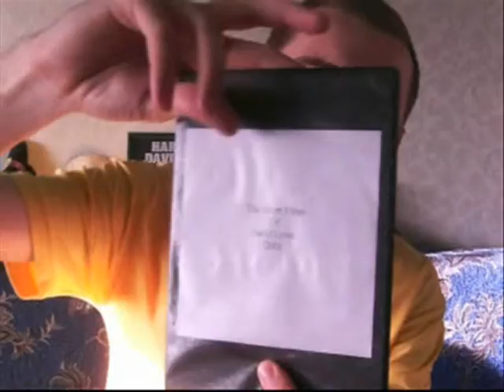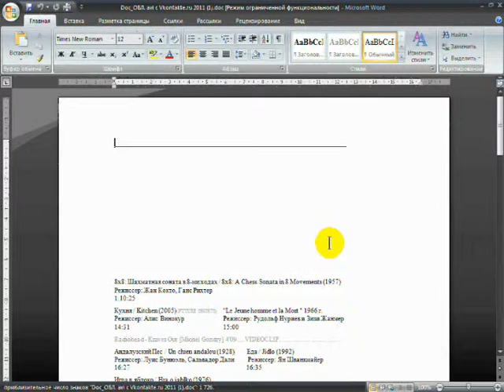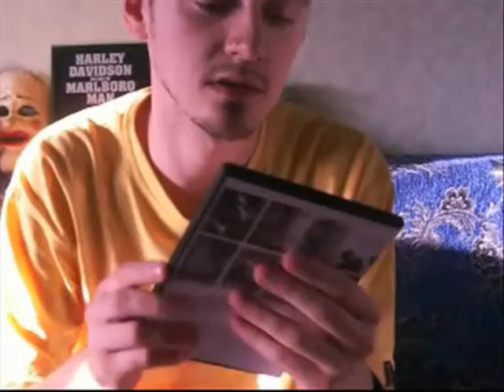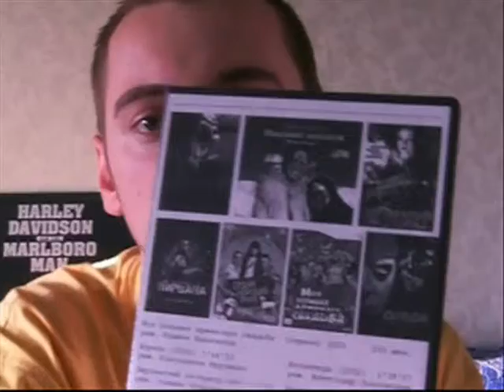Мастер-Класс от Афанасия (project "lessons by Afanasy") Выпуск № 5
Автор оригинального текста: Афанасий Гейко
Режиссёр-постановщик: Ольга Чумарик
Монтаж: Афанасий Гейко / Ольга Чумарик
Художник: Ольга Чумарик

Случайным образом в съёмках приняли неожиданное участие преданные фанаты-фетишисты Афанасия:
Вадим Глухов и Мария Батулина
(личности которых в последствии удалось установить  благодаря именно этой записи (!!!) по сайту фан-клуба Афанасия Гейко)

В сюжете был использован музыкальный фрагмент из мультипликационного сериала "Том и Джерри" ("Tom & Jerry")

Каменск-Уральский 2011
(18-19.VIII.2011 г.)
В выпуске № 7 Афанасий делится сразу несколькими нехитрыми, но очень ценными способами оформления коробочек для дисков!..
Выпуск выходит, невзирая на вопиющее нападение на Афанасия за несколько минут до начала основных съёмок!
Большой respect Афанасию за то, что не опустил руки и закончил работу над серией вопреки всем этим неприятным обстоятельствам!
Мы с тобой, наш кумир! ;-)
Береги себя!
(...мы не всё ещё узнали о двуслойках)